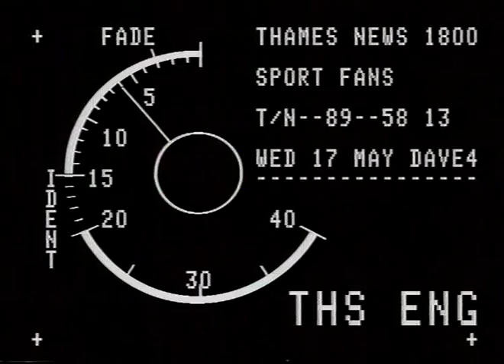TN-89-155-023.m4v | Thames News Archive Footage